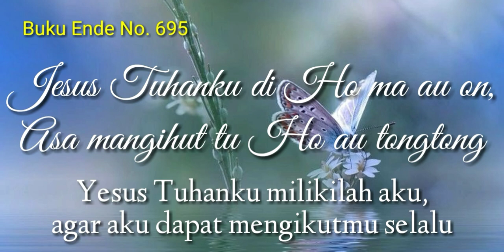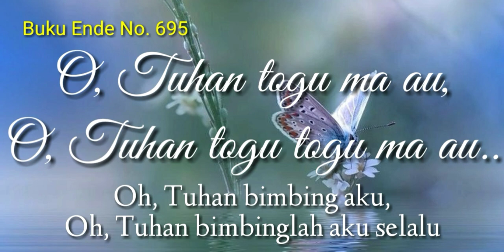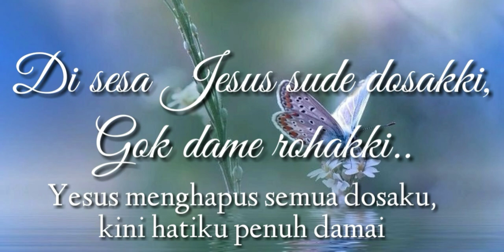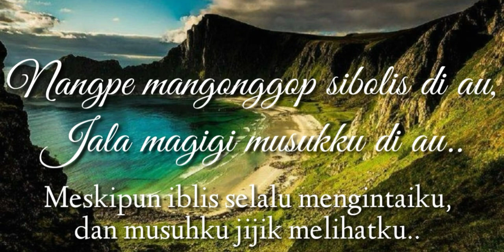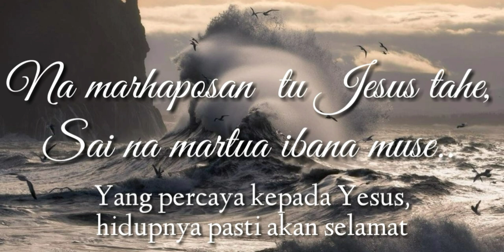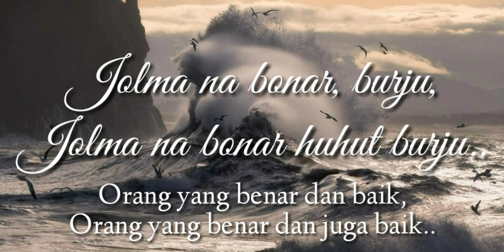Jesus Tuhanku Di Ho Ma Au On - Lirik + Arti - Lagu Rohani Kristen Batak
Jesus Tuhanku Di Ho Ma Au On - Lagu Rohani